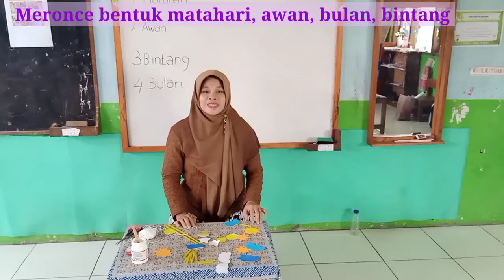Membuat roncean yang cantik dan mudah# tema alam semesta # benda- benda langit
Meronce dengan kertas di bentuk matahari, bulan,bintang,awan # tema alam semesta # sub.tema benda langit Tk N Pembina Limpug